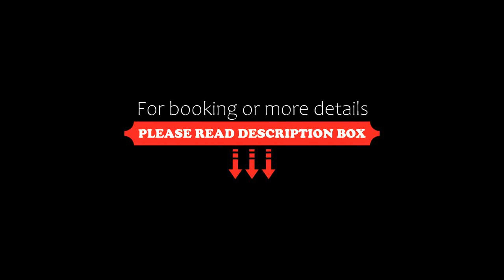ACE Hôtel Thionville Porte du Luxembourg, Thionville, France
About Property:
Set in Thionville, 3.2 km from CHR of Metz-Thionville, ACE Hôtel Thionville - Porte du Luxembourg offers accommodation with a terrace and free private parking.
The reception at ACE Hôtel Thionville - Porte du Luxembourg can provide tips on the area.
The nearest airport is Metz-Nancy-Lorraine Airport, 43 km from the accommodation.
Property Type: Hotel
Address: Route du Buchel, 57100 Thionville, France
Searching For
1. ACE Hôtel Thionville Porte du Luxembourg - Thionville - France
2. ACE Hôtel Thionville Porte du Luxembourg - Thionville - France Address
3. ACE Hôtel Thionville Porte du Luxembourg - Thionville - France Rooms
4. ACE Hôtel Thionville Porte du Luxembourg - Thionville - France Amenities
5. ACE Hôtel Thionville Porte du Luxembourg - Thionville - France Offers and Deals
Audio Credit:
Track Title: Blank Slate
Artist: VYEN